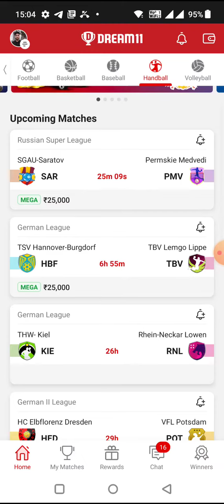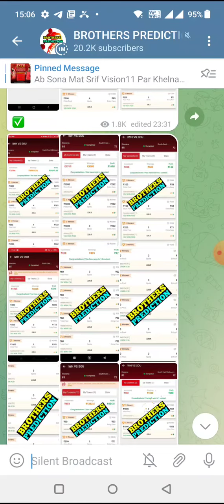SAR vs PMV HANDBALL DREAM11 TEAM PREDICTION